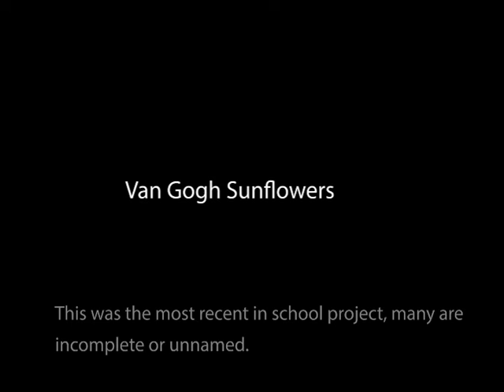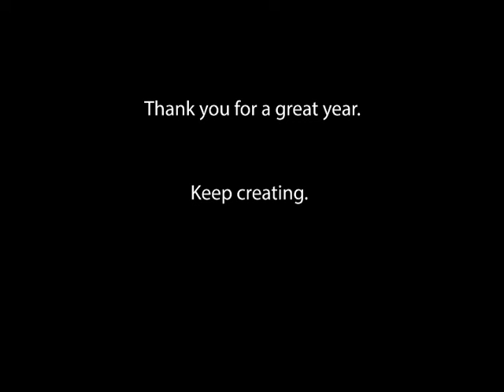5th Grade Art Show